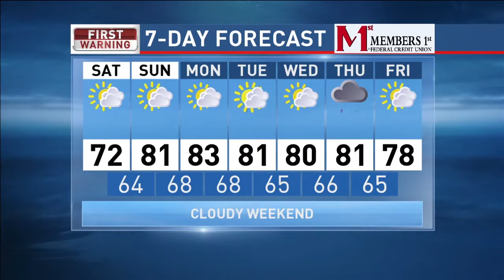CBS 21 Light the Night